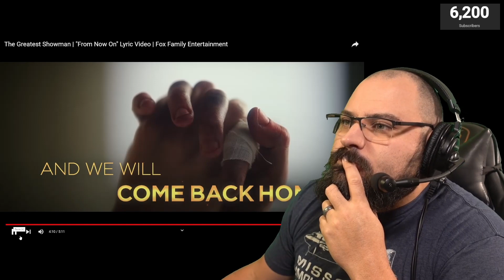From Now On - The Greatest Showman | Tim Lee's Reaction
Facebook.com/officiallegacystudio

All personal opinions expressed in these videos are very likely just jokes and are not meant to be taken seriously or cause offense. We have been asked to include this quote from Tim Lee, "If you are offended then you are thinking way too hard about this and that's not my fault." So obviously, the thoughts of the host or guests in the content are only their opinions or humor and do not represent Legacy Studio as a whole. All content is copyright of its original owners and we utilize content and stories under Section 107 "Fair Use Act":  Fair use permits a party to use a copyrighted work without the copyright owner's permission for purposes such as criticism, comment, news reporting, teaching, scholarship, or research.